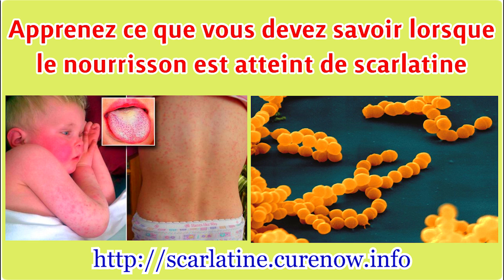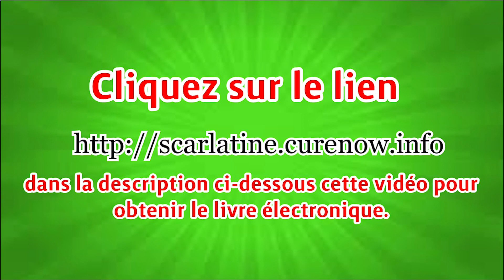Scarlet Fever Rash Pictures & Cure Naturelle pour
Guérir la scarlatine naturellement. Débarrassez-vous des éruptions cutanées rapidement. Les meilleurs remèdes à la maison pour traiter rapidement la scarlatine